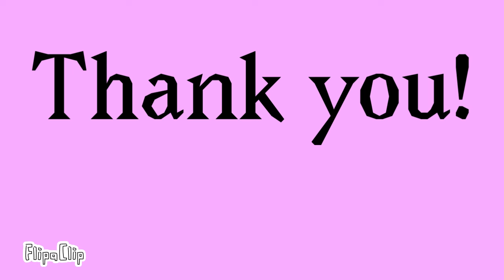I’m not famous meme (386 subs special!, also read pinned comment)